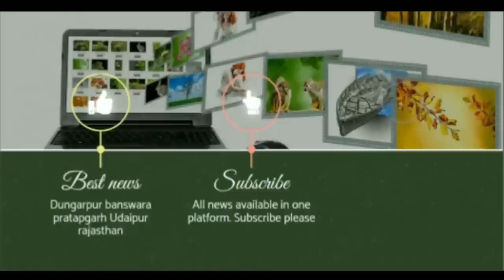विश्व आदिवासी दिवस पर शुरु हुई राजनीति, एक ही दिन मिला था उसे भी तोड़ने की कोशिश डॉ. वेलाराम घोघरा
विश्व आदिवासी दिवस पर शुरु हुई राजनीति, आदिवासियों को एक ही दिवस मिला था उसे भी तोड़ने की कोशिश डॉक्टर वेलाराम घोघरा भारतीय ट्राइबल पार्टी के प्रदेश अध्यक्ष डॉ वेलाराम घोघरा ने विश्व आदिवासी दिवस को लेकर कहा कि 1994 में जेनेवा में विश्व आदिवासी दिवस की घोषणा करने के वक्त मुझे प्रस्तावना पेपर पर हुई चर्चा आम सभा का माहौल देखने सुनने का मौका मिला । विश्व आदिवासी दिवस मनाने के पिछे जो मुल उद्देश्य था वह यह था कि विश्व आदिवासी दिवस पर विश्व के आदिवासियों को अपने नेतृत्व में अपने प्लेटफार्म से अपनी समस्याओं अपने मुद्दों को रखने के लिए राज्य सरकार केंद्र सरकार और विश्व स्तर तक पहुंचाने के लिए यह विश्व आदिवासी दिवस मौका देता है। लेकिन जैसा कि खबरों से ज्ञात हो रहा है कि 9 अगस्त को विश्व आदिवासी दिवस पर राहुल गांधी और कांग्रेस के राष्ट्रीय अध्यक्ष खडगे मानगढ़ धाम पर आ रहे हैं। इससे ऐसा प्रतीत होता है कि आदिवासियों के अधिकारों का कहीं ना कहीं हनन हो रहा है । आदिवासियों को विश्व आदिवासी दिवस के रूप में एक ही दिन मिला था और उसे भी तोड़ने की कोशिश की जा रही है । क्या कुछ कहा उन्होंने सुनिए
Politics started on World Tribal Day, tribals had got only one day, Dr. Velaram Ghoghra State President of Indian Tribal Party, Dr. Velaram Ghoghra said about World Tribal Day that in 1994, the announcement of World Tribal Day was made in Geneva. During the meeting, I got a chance to see the atmosphere of the general meeting and listen to the discussion on the introductory paper. The basic objective behind celebrating World Tribal Day was that on World Tribal Day, the tribals of the world, under their leadership, to keep their problems and issues from their platform, the state government, the central government and this World Tribal Day to reach the world level. Day gives opportunity. But as it is being known from the news that on August 9, on World Tribal Day, Rahul Gandhi and Congress National President Kharge are coming to Mangarh Dham. From this it appears that the rights of the tribals are being violated somewhere. Tribals had got only one day as World Tribal Day and efforts are being made to break that too. listen to what he said